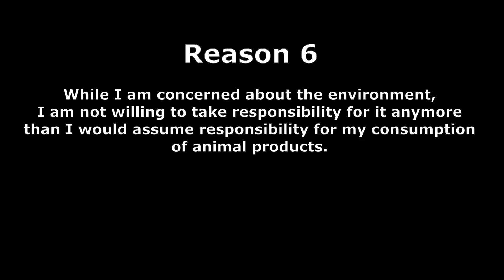Why Not Be Vegan? Reason 6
This video contains media obtained from the website Pexels.

Video 16